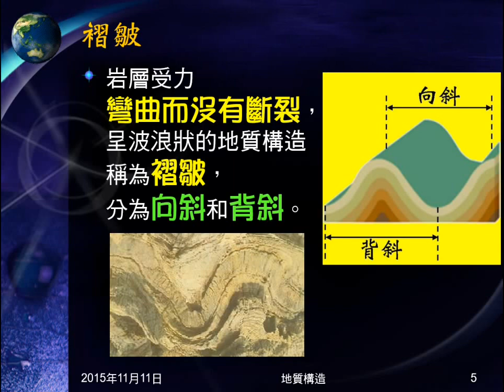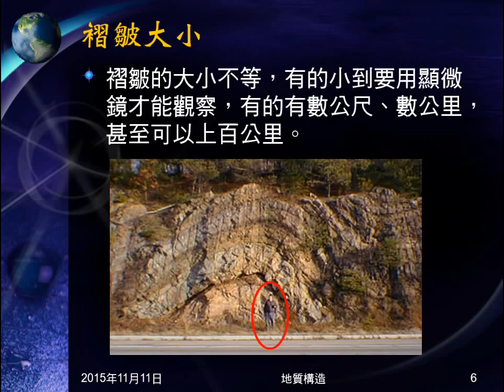104學年地科＿地質構造01：地殼變動；地質構造種類；褶皺意義與大小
說明地殼會變動，介紹地殼變動的最好證據，及史前地殼變動如何得知。介紹三種地質構造。說明何謂褶皺、種類及大小。